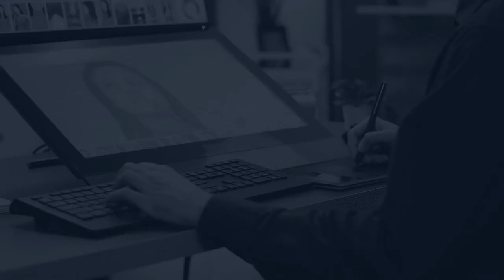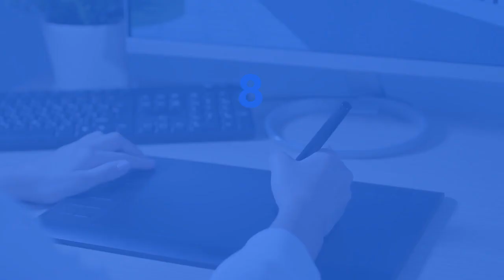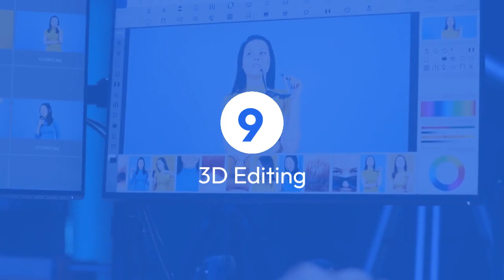What is Adobe Photoshop? And How it works ?